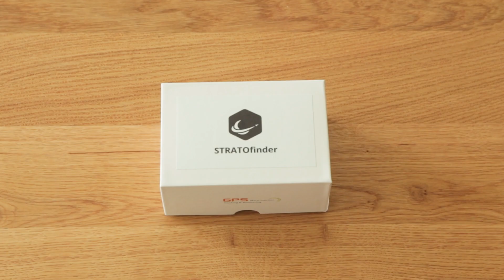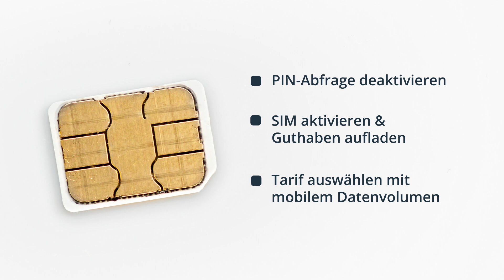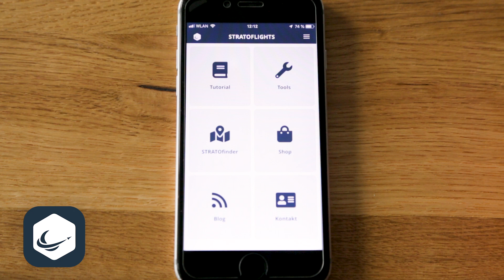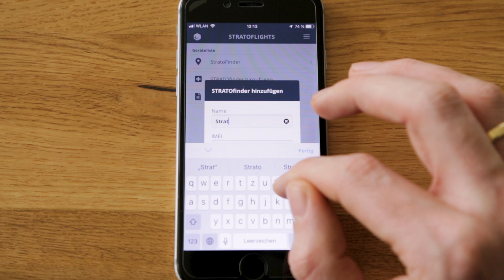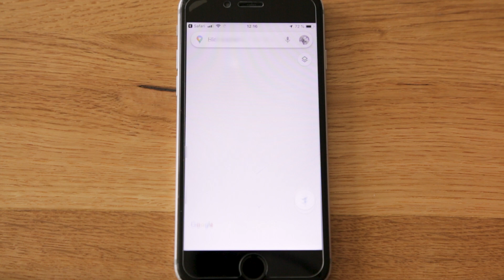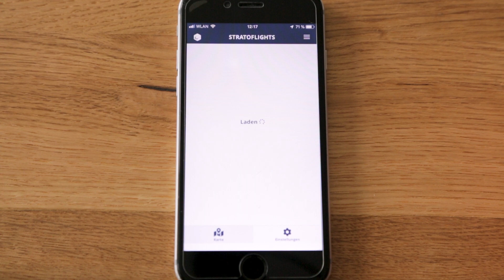GPS Tracker STRATOfinder Tutorial - Stratoflights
Der GPS Tracker STRATOfinder ist deine „Lebensversicherung“ für eine erfolgreiche Stratosphärenmission. Der STRATOfinder ist eine Eigenentwicklung von Stratoflights und perfekt auf die rauen Bedingungen in der Stratosphäre abgestimmt.